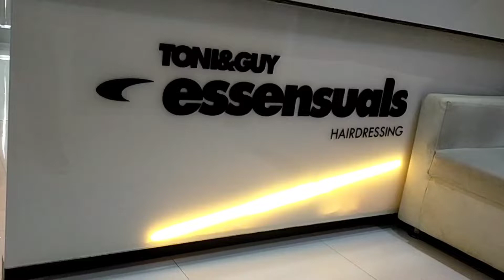Valluvan Summer Haircut Style 💇‍♂️🌅